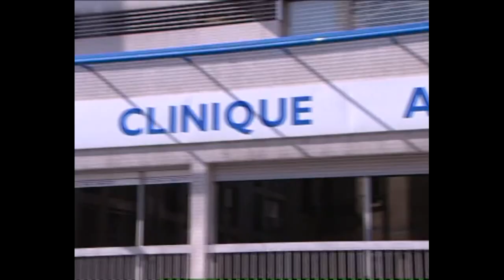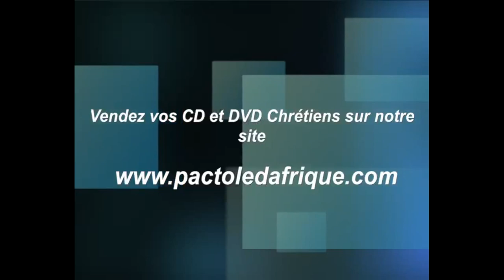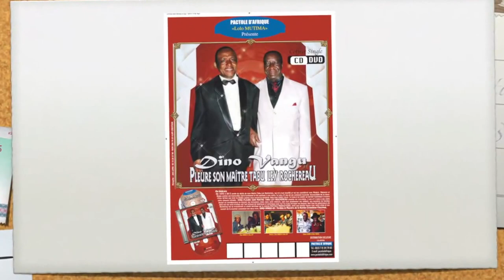KING KESTER DANS SON LIT D'HOPITAL première hospitalisation en 2010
PACTOLETVi.com | Informations, Emissions, Promotion, Musique Populaire.
PACTOLETVe.Com | Évangélisation, Informations chrétiennes, Promotion, Musique Gospel.
PACTOLETSTUDIO.Com | PlateauTournage Vidéo avec Cyclo fond vert à 94550 Chevily Larue - France.
RÉSERVATION: + 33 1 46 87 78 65 - + 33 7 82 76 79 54